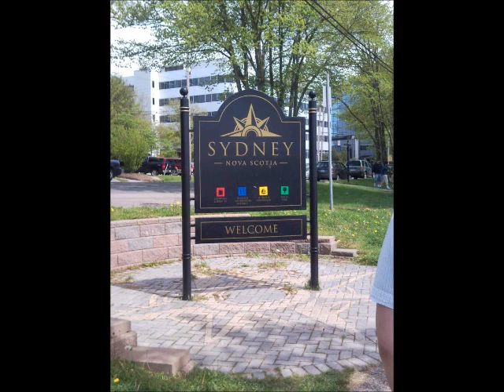We Are An Island - The Barra MacNeils - Cape Breton Photography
This video features a Cape Breton Photography Slideshow by Blair J. Whiffen  set to the music of The Barra MacNeils - We Are an Island.